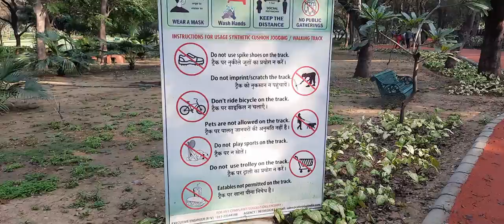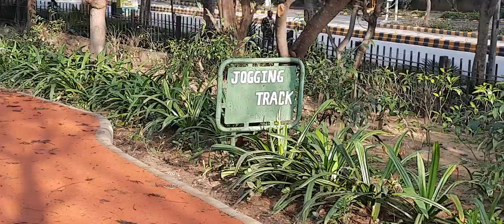The Best Place For Jogging In New Delhi